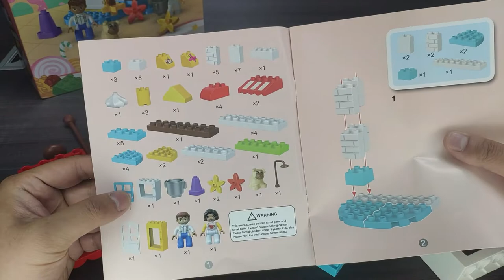Playing with Blocks! Make Fun